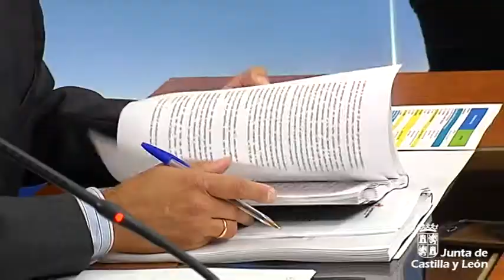La Junta presenta el borrador del I Plan Estratégico de Servicios Sociales